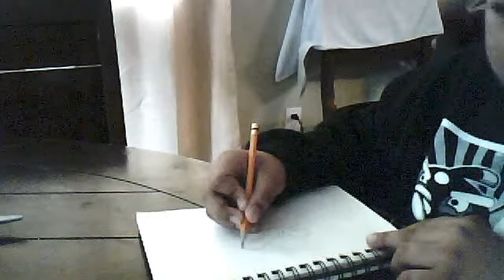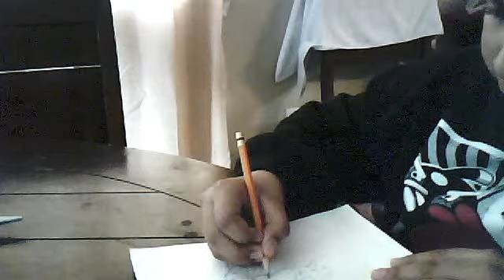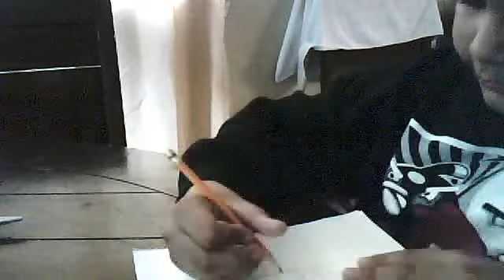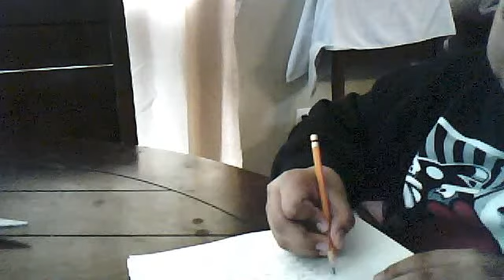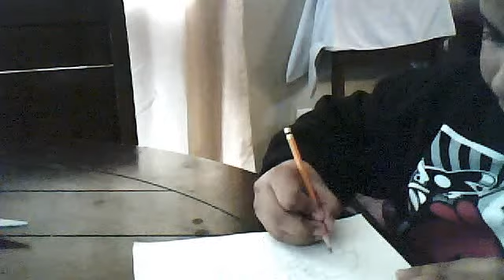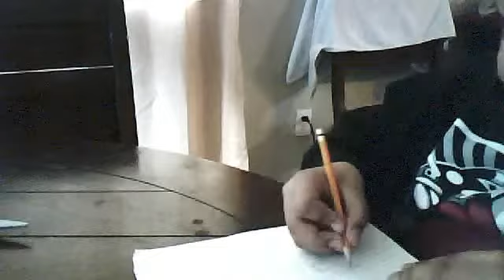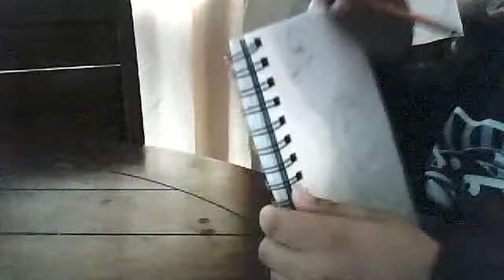me drawing the scrab cakes logo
my chaneel is now about oddworld for a few more videos